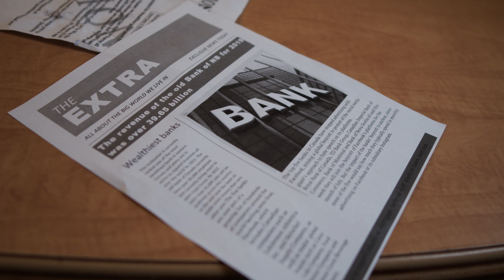Runaway//Pat Haché (Official Music Video)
Video Discription: This video is about a couple who gets evicted from their home and decides to rob a bank to Live Free...
Artist: Pat Haché
Songwriter : Patrick Haché
Music Producer : Jordan Perry
Video Producer : Patrick Haché & Jen Walls
Actors: Farrah McGraw & Jake Cyr
Filmed on Black Magic pocket cinema 4k